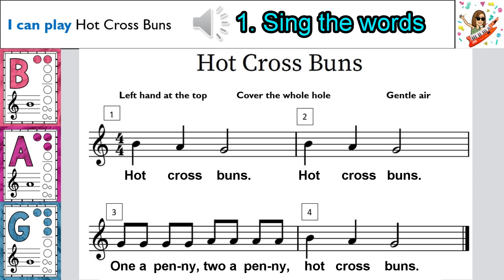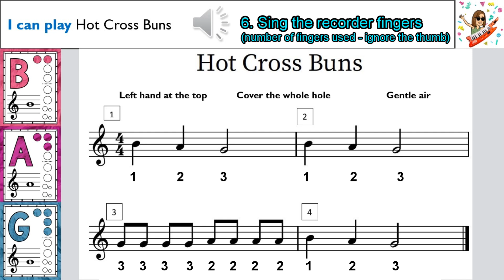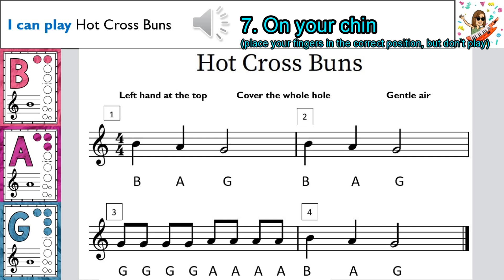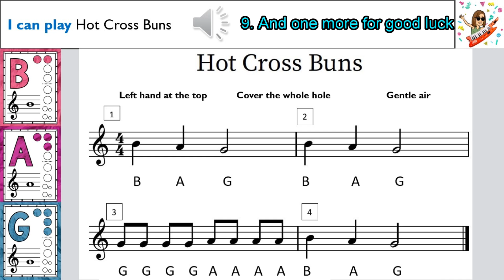Hot Cross Buns for recorder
A step by step to get the brain ... and fingers ... ready to play Hot Cross Buns on the recorder